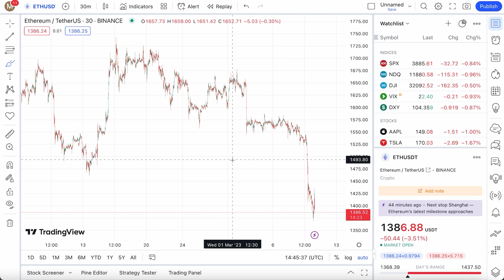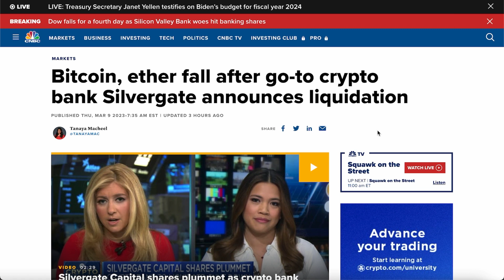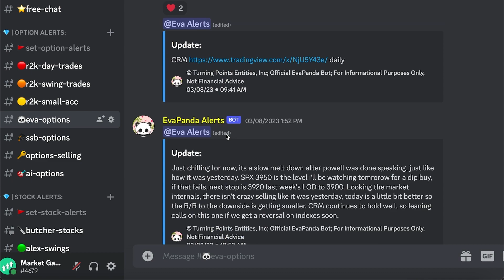Terra Classic Coin Just CRASHED | Another Exchange Just Collapsed